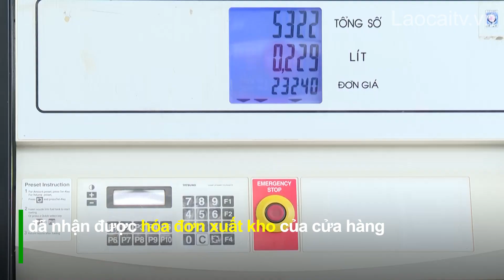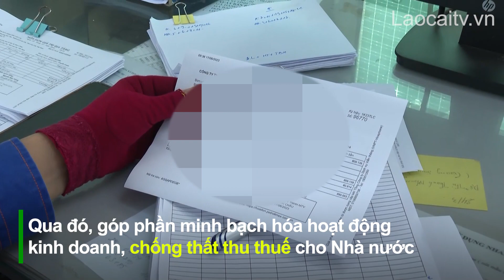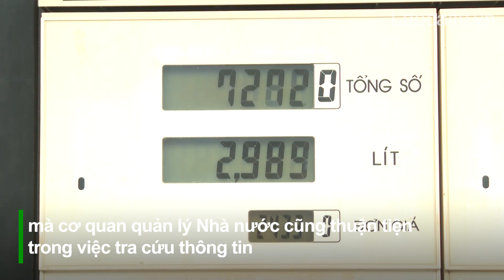Thúc đẩy minh bạch, văn minh trong kinh doanh bằng hoá đơn điện tử | THLC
Laocaitv.vn - Gần 1 tháng nay, nhiều cửa hàng xăng dầu thuộc Tập đoàn Xăng dầu Việt Nam (Petrolimex) đã thực hiện xuất hóa đơn điện tử ngay sau từng đơn hàng. Giải pháp này không chỉ đảm bảo tính minh bạch trong việc kê khai thuế, mà còn tạo thuận lợi cho người tiêu dùng trong việc tra cứu hóa đơn.
Đài Phát thanh - Truyền hình Lào Cai